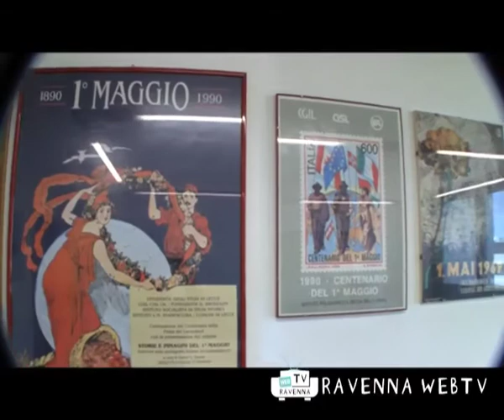ECONOMIA 23 giugno 2010 ore 11